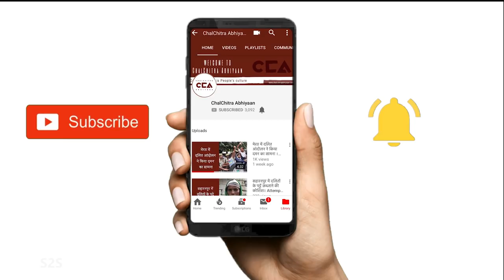निष्कासित जवान तेज बहादुर यादव से चुनावी चर्चा। Expelled Jawan, Tej Bahadur Yadav's interview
तेज बहादुर यादव ने बी.एस.एफ़ में रहते हुए जब जवानों के खाने की स्थिति दिखाते हुए वायरल वीडियो बनाई तो उन्हें उम्मीद थी कि उन्हें न्याय मिलेगा। लेकिन न्याय की जगह उन्हें  बी.एस.एफ़ से निष्कासित कर दिया गया। उसके बाद भ्रष्टाचार के ख़िलाफ़ उन्होंने अपनी इस मुहीम में उन्होंने फ़ैसला किया कि वह नरेंद्र मोदी के ख़िलाफ़ वाराणसी से चुनाव लड़ेंगे। लेकिन बिलकुल ऐन वक़्त पर उनका नामांकन रद्द हो गया। आज वह वाराणसी से गठबन्दन की उम्मीदवार शालिनी यादव का चुनाव में समर्थन कर रहे हैं। इन सभी मुद्दों और कई और चीज़ों पर चलचित्र अभियान के साथ उनकी चर्चा।
While Tej Bahadur Yadav was in BSF he made a video that went viral about the poor food conditions for the jawans posted on the border. He was hoping that he will get justice once the video reaches government functionaries. Instead, he got sacked from BSF. Later in his fight against corruption, he decided to contest elections against Narendra Modi. However, his nomination papers got rejected at the last minute. He is now campaigning for Mahagathbandan's candidate from Varanasi, Shalini Yadav. He discusses all these issues and a lot more with ChalChitra Abhiyaan in an exclusive interview.